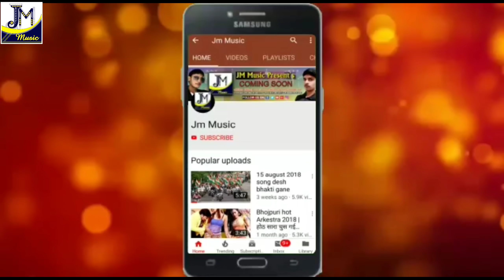Video_Song 2020 - Lover Par Najar Garaibe Ta - लवर पर नजर गरईबे ता - Raja Afroj - Maithil Video